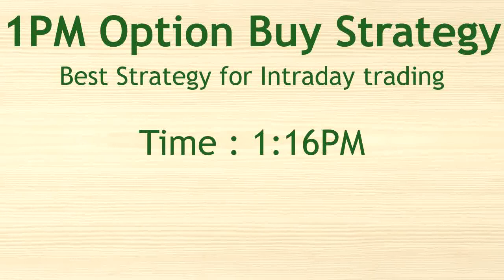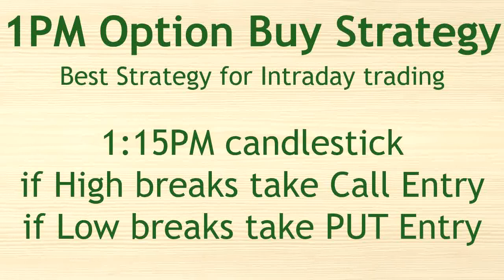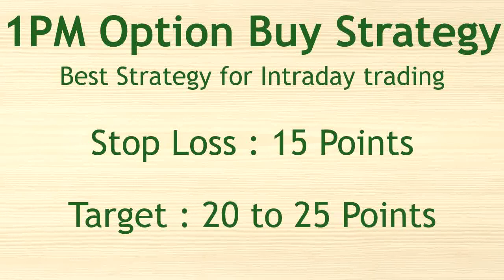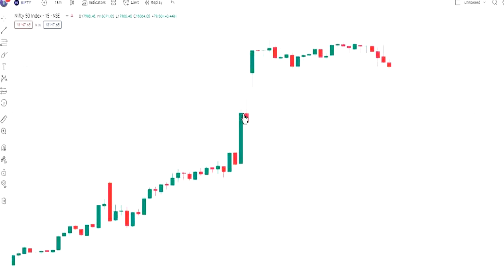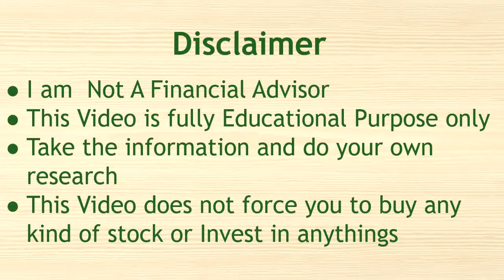1PM Option Buying Strategy for Nifty option trading | Option Buy Strategy accuracy 80 % | Good ROI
Trade days Monday, Tuesday and Thursday
No trade day on  Wednesday , Firday
winning strategy
scalping trading strategy baap of chart
scalping trading strategy in tamil
scalping trading strategy options
scalping trading strategy power of stocks
baap of chart sleeping strategy
baap of chart strategy
baap of chart launch strategy
baap of chart hero zero strategy
sleeping strategy nasir sir
sleeping strategy book
Market open flat then do trade with 145 Strategy
now 145 strategy popular from trader
doubt in 145 strategy
backtesting report 145 strategy
other reports
 what nifty Strike price
what time entry in strategy
Good ROI at present
if you want to do trade on 100- 150 points gap up and gap down day. do buy both PE and CE strike price of premium of 160 -170  and SL will be 144 points for both side and wait for SL hits one side and other side trial 30 points profit
Normal days of market opening do reguler 145 strategy
145 strategy tamil
145 strategy review
145strategy  accuracy
145 premium strategy tamil
145 strategy baap of chart of chart tamil
option tradingstrategy strategies
145 premium strategy leaked
145 premium strategy bank nifty
145 premium strategy today
145 strategy tamil
145 strategy review
best intraday strategy
trading strategies niftystrategy
145 strategy baap of chart,
baap of chart 145 strategy,
baap of chart 325 strategy,
325 strategy baap chart,
325 strategy baap of chart,
nifty 50 tomorrow prediction,
nifty 50,
banknifty nifty weekly expiry options strategy
expiry day option strategy in hindi
expiry day option selling strategy
bank nifty expirydaytrading strategy quora
nifty weekly expiry dates 2022
baapofchart baap of chart review
baap of chart quora
tradingview
145 strategy accuracy
Entry after 9:30AM
Premium CE & PE will in range of 10 to 15
Total Premium will max 30
Profit per trade will 50 -200 %
Trade with 20 % from your Capital Eg: if Capital 1L use 20K for trade
Book 10% Profit for 80% of your QTYs